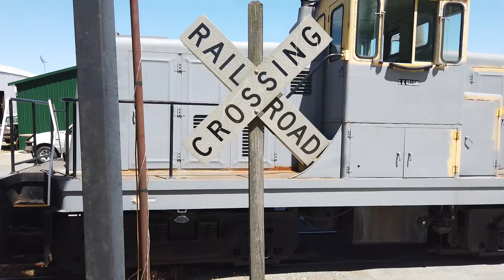Wandering Around The Military Vehicle Show At Denton FarmPark With My Osmo Pocket 4-27-19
Just walking around Denton Farm Park for 12 minutes.